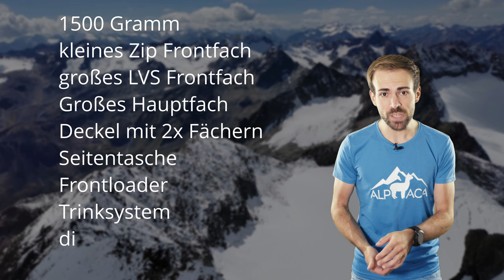So KÖNNTE ein perfekter Rucksack aussehen - Ortovox Peak 35 | Test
Der Ortovox Peak 35 ist ein Rucksack für Hochtouren, Skitouren und Bergsteigen. Dabei hat er ein paar geniale Features im Gepäck.

🔧 Meine Ausrüstung 🔧

Schuhe

Rucksäcke

Technisches